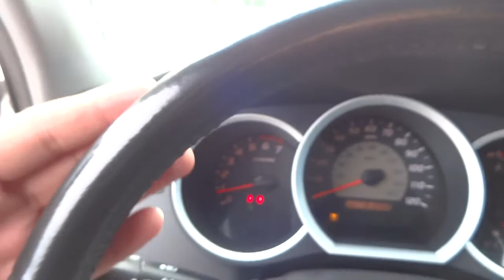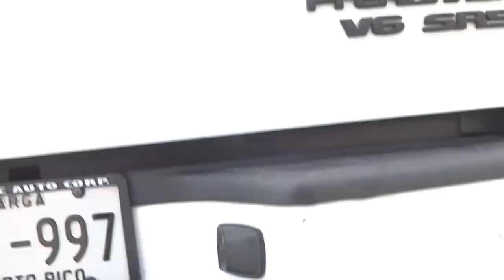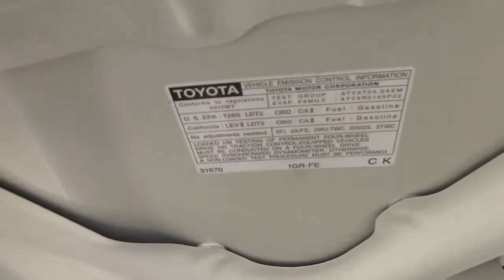TOYOTA TACOMA TRD SPORT 2010 (JUSBER MUNOZ) (FOR SALE)